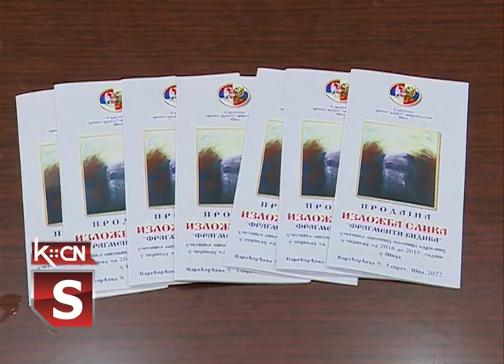Prodajna izložba "Fragmenti vidika"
U Šidu je  otvorena  prodajna izložba slika pod nazivom „Fragmenti vidika“. Reč je o delima nastalim tokom likovnih kolonija „Vidici“  u periodu od 2016. do 2019 godine a  na kojima su učestvovali umetnici  iz Srbije i zemalja u okruženju.  Izložbu organizuje Udruženje srpsko ruskog prijateljstva u Šidu